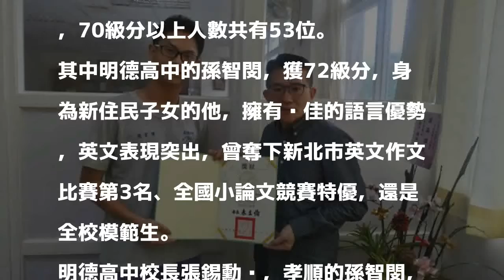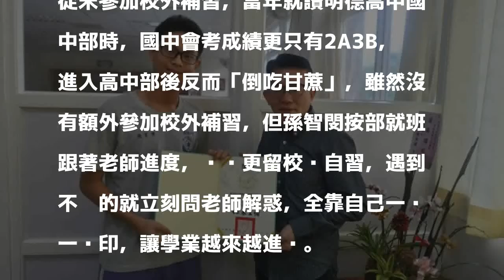沒補習靠自己苦讀 新住民子女學測獲72級分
〔記者葉冠妤／新北報導〕新北市明德高中的孫智閔，3年前國中會考只拿到2A3B，成績只是中段班，身為新住民子女的他，受限家庭經濟狀況，從未在校外補習，靠著按步就班、緊跟學校課程進度，還有外語強項優勢，上高中後猶如「倒吃甘蔗」，如今大學學測卻獲得72級分。

發表評論評論如下。